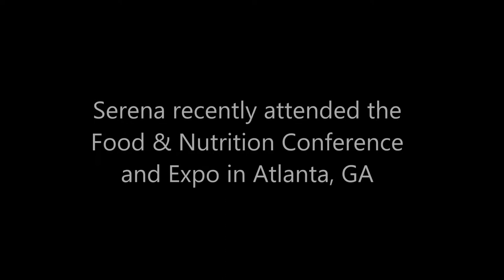SEMINOLE SUCCESS STORY: Serena Hutchinson